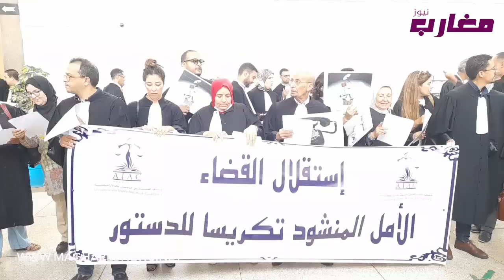إنتفاضة جماعية للمحامين بعد تسريب مكالمة هاتفية